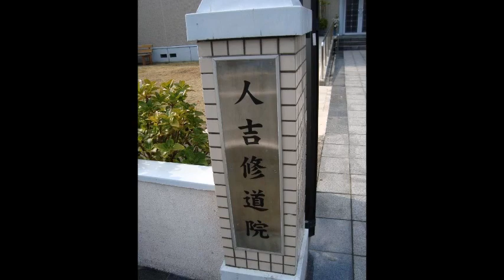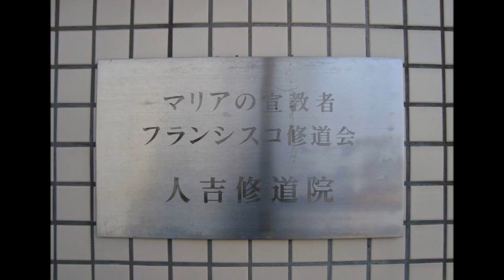RIP Sr. フィロメナ小川フミヨ, FMM